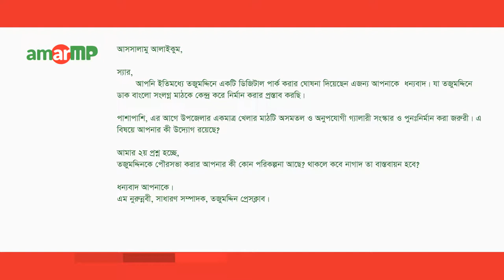Nurunnabi Chowdhury -নুরুন্নবী চৌধুরী replied to এম নুরুন্নবী at AmarMP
তজুমদ্দিনের দুইটি উন্নয়ন মূলক প্রশ্নের উত্তর দিলেন ভোলা-৩ আসনের সংসদ সদস্য আলহাজ্ব নূরুন্নবী চৌধুরী শাওন। প্রশ্নটি করেন তজুমদ্দিন প্রেস ক্লাবের সাধারন সম্পাদক এম নূরুন্নবী।

উত্তরটি সংগ্রহ করেন এ্যাম্বাসেডর সাদির হোসেন রাহিম ও নজরুল ইসলাম শুভরাজ।